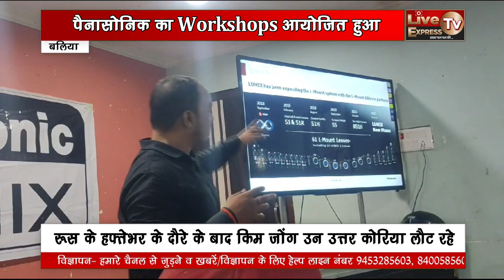ballianews फोटोग्राफर एसोसिएशन उत्तरप्रदेश के द्वारा पैनासोनिक का Workshops आयोजित हुआ।news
बलिया:-

 बलिया के स्वाद होटल में बलिया फोटोग्राफर एसोसिएशन उत्तरप्रदेश के द्वारा पैनासोनिक का Workshops आयोजित हुआ।

  जिसमें बहुत सारे फोटोग्राफर भाई आए और सीखे।